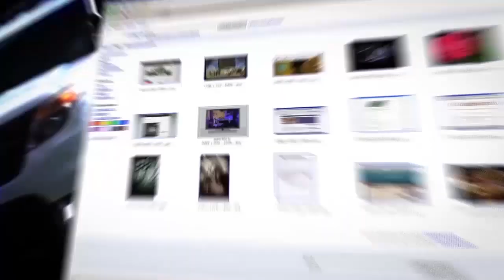День Победы в Израиле. Мигдаль ха-Эмек.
В специальных выпусках программ «Тема дня» гости ITON.TV рассказывают о том, как в условиях коронавирусных ограничений израильские города, готовятся к празднованию государственного праздника – Дня Победы. О том, как в Кармиэле пройдёт празднование 75-й годовщины со Дня Победы над фашистской Германией, какие мероприятия планируется провести, как молодежь и руководство города поздравят ветеранов, рассказывает вице-мэр Мигдаль-ха-Эмека Сергей Окландер. Ведущий программы Александр Вальдман.